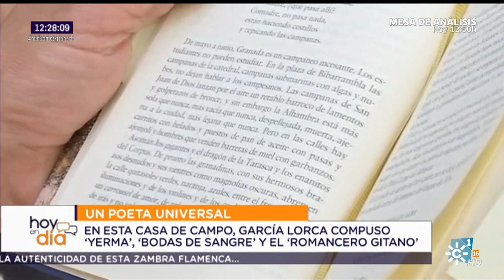GRANADA DÍA DEL CORPUS 2021.CanalSurHD20210603 121812